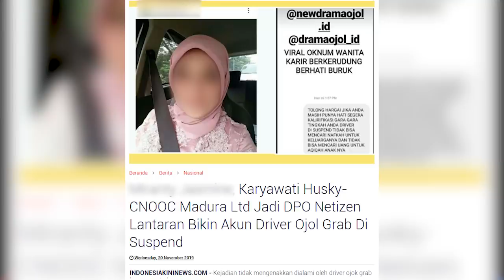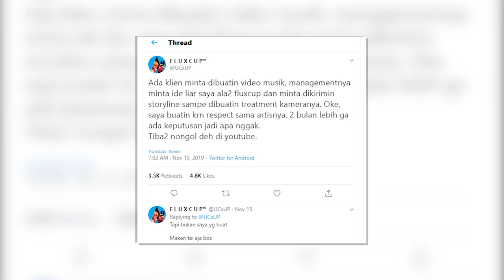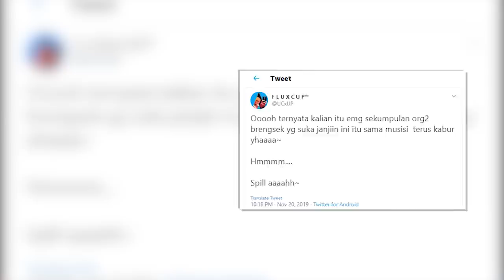Bergunjing: Apakah Binomo Penipuan?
Mulai dari band terkenal yang mencuri konsep sampai Budi Setiawan dan Binomo yang memenuhi internet! Bersama Randy dan Adjis, ini dia bergunjing!